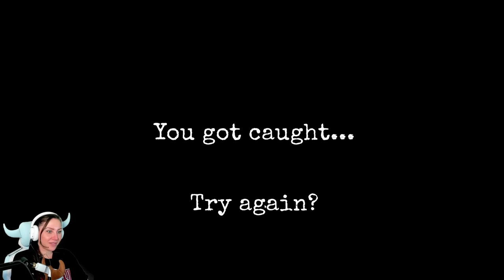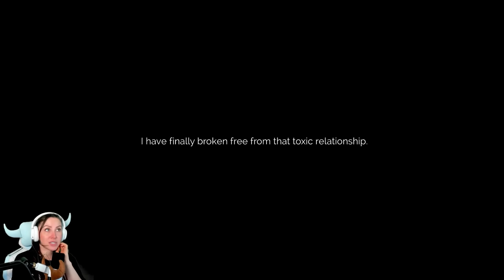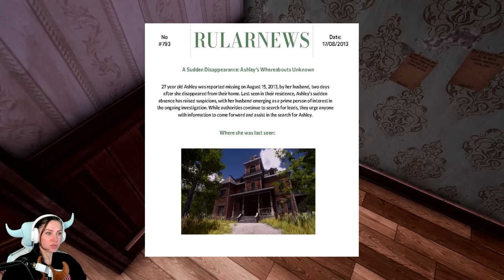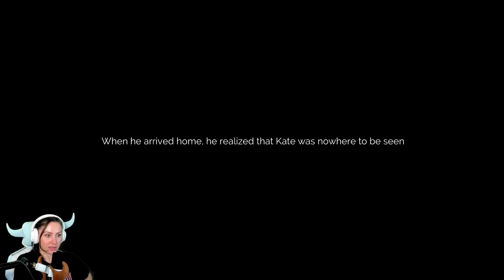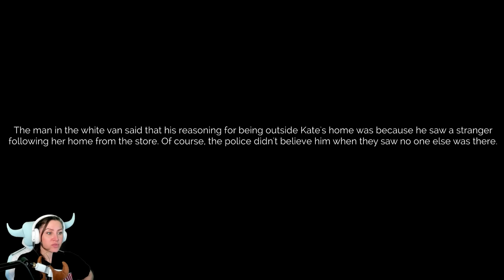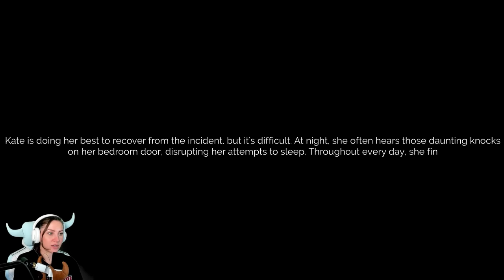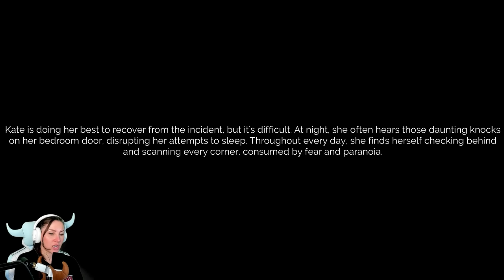Ein Horror Game in dem jeder Typ auf dich steht… The Stalked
Heute spielen wir The Stalked. Ein Horror Game wie ich es liebe. Viele gruselige Momente und coole Jump Scares und Spannung. Viel Spaß bei The Stalked wünscht dein Verspieltes Gnu.

  ►DAS IST DRIN:
-2x RGB Lüfter für hinten und oben
-Windows 10

   SCHREIBTISCH EQUIPMENT
*►Handy Halterung